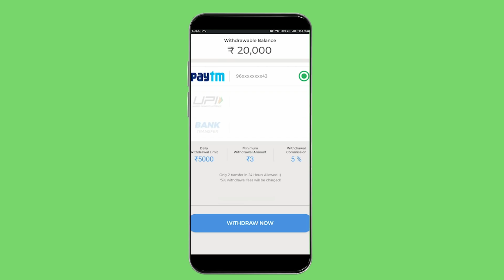ചതിച്ചതാ 🥺പാവം ഞാൻ.... 😭 | FREEFIRE MALAYALAM